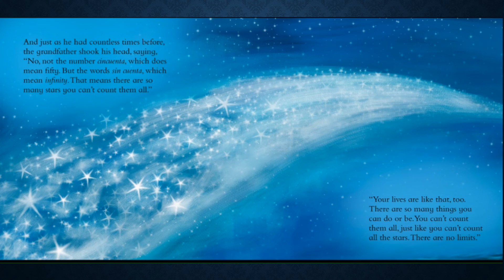Papi, How Many Stars Are in the Sky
Teaching Strategies Read a loud